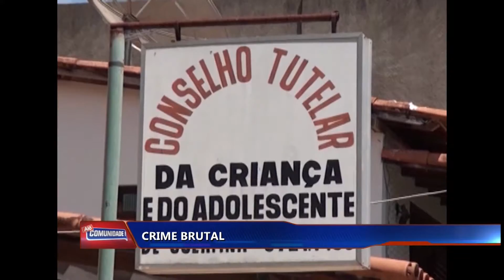Alô Comunidade - Record News ES (17/09/2015)